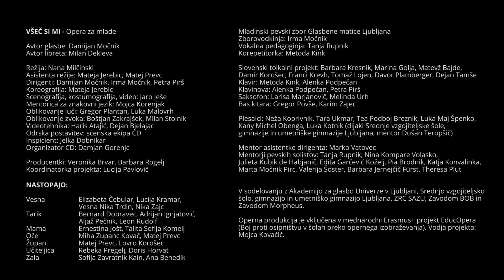TRAILER - VŠEČ SI MI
Glasba, dirigent: Damijan Močnik
Libreto: Milan Dekleva
Režija: Nana Milčinski
Zborovodkinja: Irma Močnik
Nastopajo: Mladinski pevski zbor Glasbene matice Ljubljana, Slovenski tolkalni projekt (SToP), študenti Akademije za glasbo UL,dijaki Srednje vzgojiteljske šole, gimnazije in umetniške gimnazije Ljubljana
Koprodukcija: Glasbena matica Ljubljana, Cankarjev dom

Zgodba Tarika in Vesne, najstnikov iz različnih kultur, ki se znajdeta v zapletenih osebnih in družbenih razmerjih med prijateljstvom in zadržanostjo, pogumom in strahom, sprejemanjem in zavračanjem. Vesna v Tariku prepozna več kot begunca. Zanjo je prijeten fant, drugačen od sošolcev, rada je v njegovi družbi in se z njim pogovarja; Tarik obuja spomine na sončen in z omamnimi vonjavami prepojeni Orient. Ko v kraju izbruhnejo nesoglasja o navzočnosti beguncev, se Vesna odločno zavzame za Tarika in ga pogumno brani.

Opera odpira več aktualnih vprašanj, s katerimi se v zadnjih letih sooča Evropa. Na nobeno od kompleksnih družbenih tem pa ne ponuja ozkih odgovorov, temveč kot umetniško delo spodbuja k razmišljanju in poskuša predvsem mlajše občinstvo senzibilizirati za vprašanja kulturne raznolikosti, lastne kulturne in jezikovne identitete, spoštovanje človekovega dostojanstva in čuta za humanost.